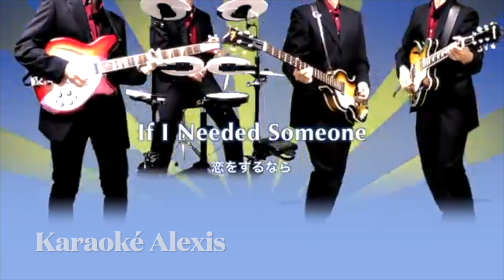If I Needed Someone (The Beatles) Karaoké Alexis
Si j'avais besoin de quelqu'un
(Harrison)